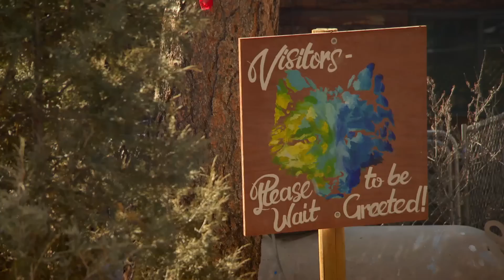Equipe precisa fazer castração de "cães-lobo" | Veterinário das Montanhas | Animal Planet Brasil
No Colorado, a equipe do doutor Jeff vai visitar um abrigo para castrar "cães-lobos", e o processo anestésico antes do atendimento é complicado.